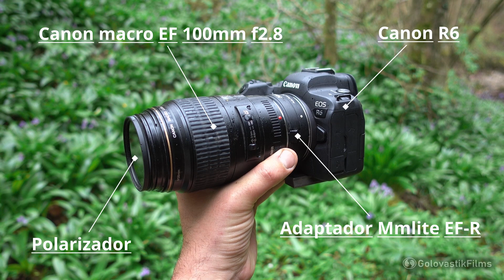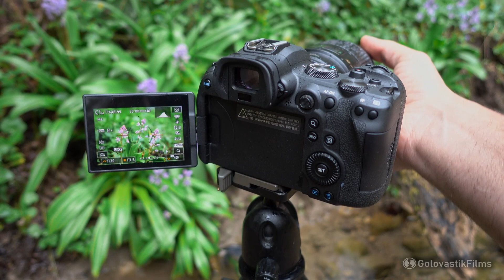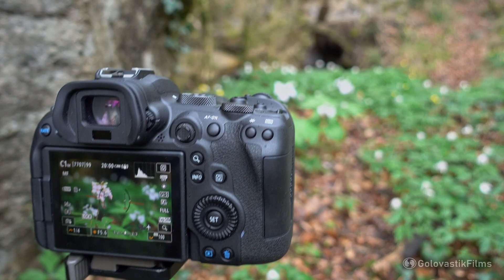El renacer primaveral de los bosques húmedos ibéricos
Al comienzo de la primavera, en los bosques húmedos, las pequeñas flores se dan prisa en florecer antes de que los árboles las sumerjan en la oscuridad de sus hojas. Esta es una sesión de fotos de estas flores.
Esta sesión de fotos se realizó con una cámara Canon R6 y objetivos de la serie EF.